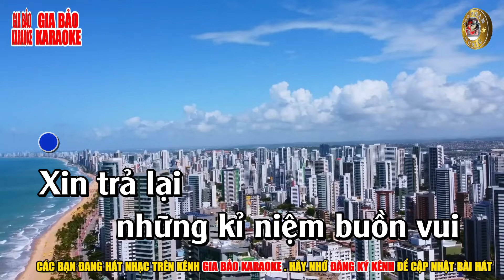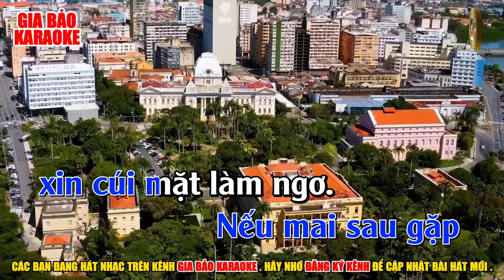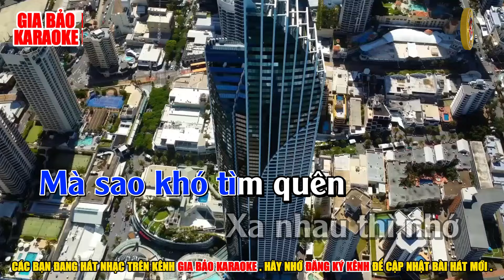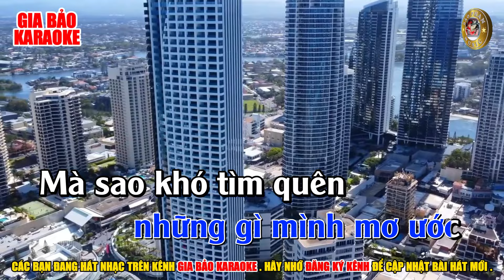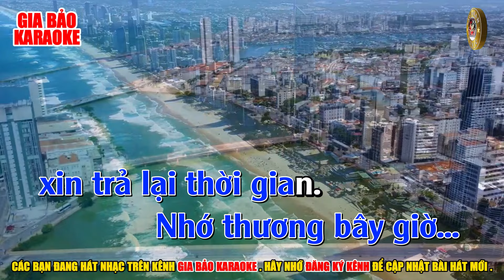KARAOKE // Xin Trả Lại Thời Gian _ Tone Nam (Am)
Đây là bản nhạc đã được Bảo Phan phối lại .
Mọi hành vi sao chép đăng tải lại đều không được chấp nhận .
© Bản quyền thuộc về Gia Bảo Karaoke .
© Copyright by Gia Bảo Karaoke ☞ Do not Reup
Mỗi lượt like ,share và đăng ký Kênh của quý vị và các bạn sẽ là động lực để Bảo Phan làm ra những video hay nhất để quý vị và các bạn thỏa sức đam mê ca hát .